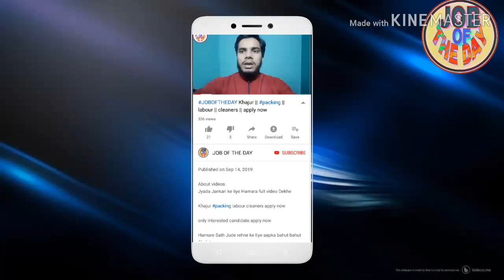petrol pump helper || high salary job || all passport accept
About videos

Jobsinoman petrol pump helper || high salary job || all passport accept

Job search,
girl job
job searching
Classified job
Home jobs
job farmhouse
job hiring
driving jobs
job in London
welding jobs
vacancy
online data entry jobs
Restaurant jobs
job website looking for a
security job
visit visa
tourist visa
Ajman visa
Sharjah visa
Abu Dhabi job
room jobs
Mall jobs
mechanical Engineering
civil job
electrical job
10th pass job
12Th pass job
fresher jobs
driving
security guard
airport jobs
free job
food job
Azad visa
new requirement
new seeker
Dubai
shopping mall job
cook job
helper jobs
cleaner job
online
cook job
bike job
shop job
Job in Singapore
Civil engineer
For men
Labour category
Aluminium fabricator
Civil foreman
Masjid cleaning
Plumber
AC technician
AC mechanic
AC helper
Auto AC technician
Duct man
Aluminium fabricator
Civil helper
Electrical engineer
Construction labour
House driver
High salary jobs
Mechanical helper
Kuwait jobs
Packing helper
Packing job
Food packing
Employment visa
Direct selection
CV selection
Food packing
 apply now

Plz 🙏🙏🙏🙏🙏🙏🙏🙏🙏🙏🙏🙏🙏🙏